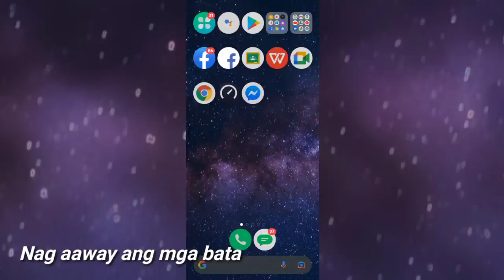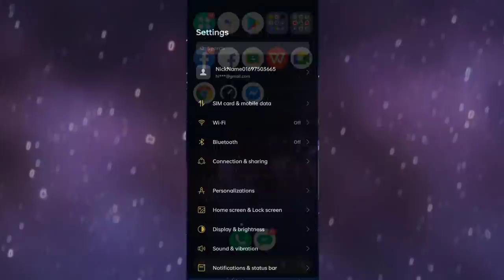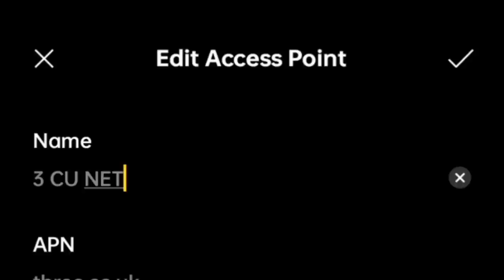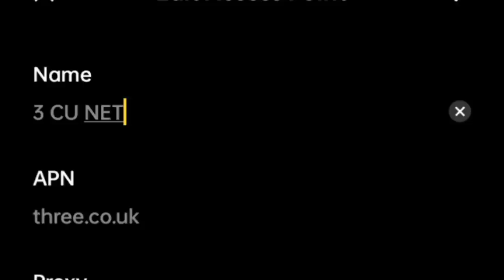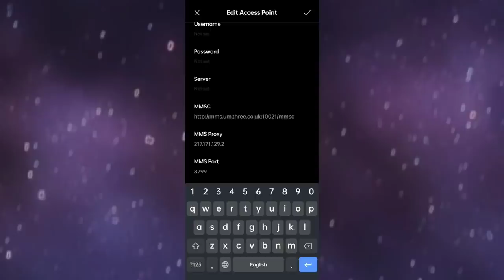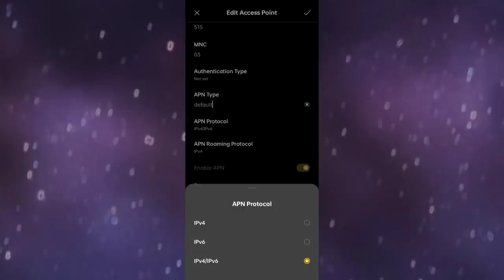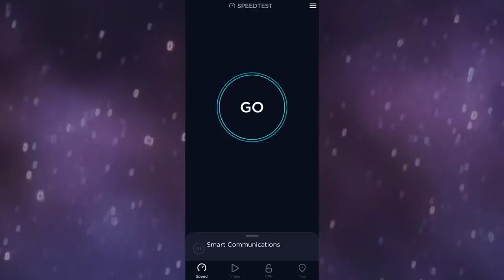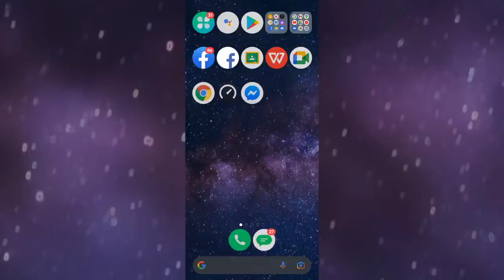PAANO PALAKASIN ANG INTERNET CONNECTION, KUNTING GALAW LANG SA SETTINGS. FAST APN 2022.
Another APN settings na naman ang ituturo ko sa inyo ngayon kung saan 100% Legit at mapapalakas talaga ang ating Internet Connection dito. PAANO PALAKASIN ANG INTERNET CONNECTION, KUNTING GALAW LANG SA SETTINGS. FAST APN 2022.

PAANO PALAKASIN ANG INTERNET CONNECTION NASA SETTINGS LANG || PABILISIN ANG INTERNET CONNECTION MO!
PAANO PABILISIN ANG MOBILE DATA POCKET WIFI WIFI ROUTER
PAANO PALAKASIN ANG INTERNET CONNECTION
PAANO PALAKASIN ANG MOBILE DATA POCKET WIFI WIFI ROUTER
TRICKS PARA BUMILIS ANG INTERNET CONNECTION
TRICKS PARA LUMAKAS ANG MOBILE DATA POCKET WIFI WIFI ROUTER
PAANO PABILISIN INTERNET CONNECTION MO KAHIT MAHINA SIGNAL SA LUGAR NYO
PAANO PABILISIN ANG INTERNET CONNECTION NA PARANG NAKA 5G MOBILE DATA AND WIFI SUPPORT
Wifi Extender
Access Point
PLDT
RB HILARIO
Globe modem
PLDT modem
diy wifi repeater
DIY WI-FI Repeater
Wifi Repeater
DIY Wifi Booster
wifi booster
Globe
converge
pabilisin ang internet
wifi internet
Palakasin ang internet
packet loss
boost internet
boost internet speed
internet speed
how to boost your internet speed
PAANO PALAKASIN ANG INTERNET CONNECTION SA CELLPHONE || FAST AND EASY || APN TO ALL NETWORKS
Fast Internet
Apn
All networks
Fast Data connection
NEW DITO TELECOM APN MABILIS SA YOUTUBE AT GAMING 101% LEGIT
DITO TELECOM
DITO APN
DITO TELECOMMUNITY
DITO TELCO
DITO TELECOM APN
DITO TELECOM INTERNET
all network apn 2022
apn settings 2022
data
data connection
data connection booster
internet
internet connection
new apn settings
wifi connection
Paano pabilisin ang internet connection sa cellphone
Pabilisin ang internet connection
Palakasin ang internet connection
Fast internet connection
Dito apn settings
palakasin ang Internet
mobile data
wifi
fast internet connection
dns
PAANO PALAKASIN ANG INTERNET CONNECTION SA MOBILE DATA AT WIFI
100% LEGIT AND SAFE || DNS
paano palakasin ang internet
paano palakasin ang data
how to increase internet speed
paano magkaroon ng malakas na data
How to
Internet speed
Paano Gawin 5g Ang mobile data
How to get 5g mobile data
fast
connection
for all networks
fast connection
for wifi
wifi and phones
PHONE TUTORIALS
AGA HINAY